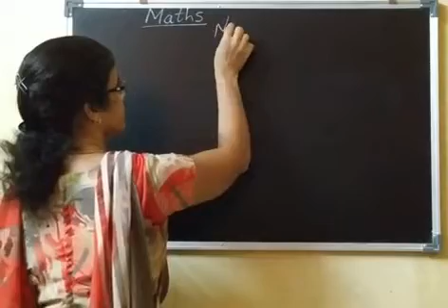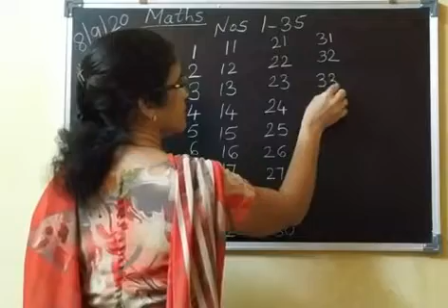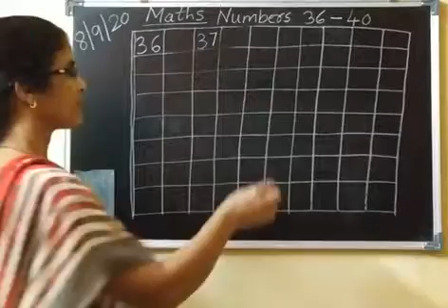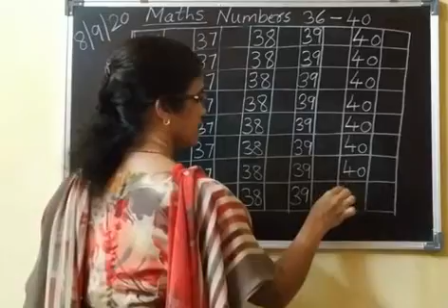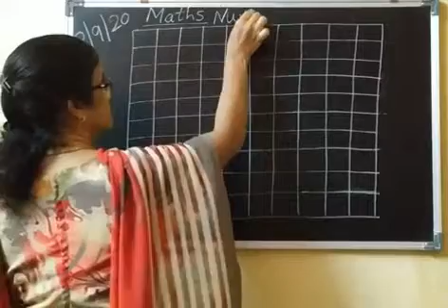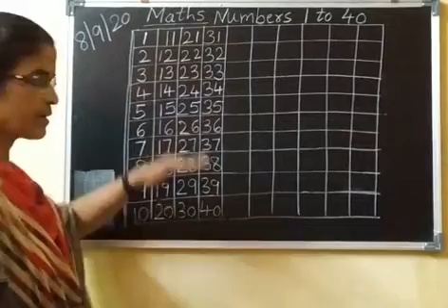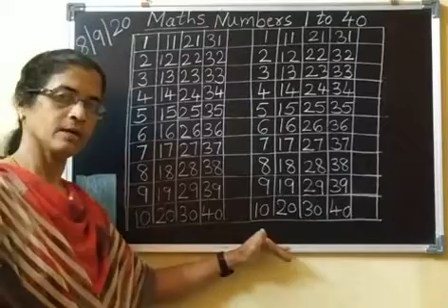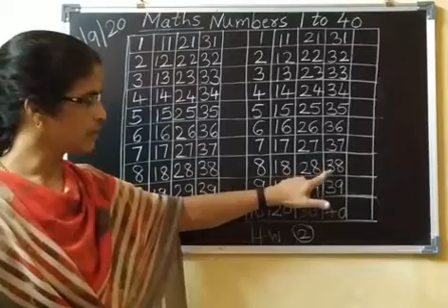08 September SR KG Maths 12 o'clock